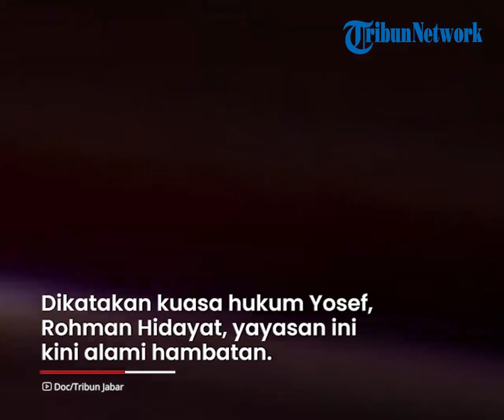Kuasa Hukum Yosef Sebut Yayasan Keluarga Tuti & Amalia Tak Ada Kaitan dengan Pembunuhan di Subang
TRIBUN-VIDEO.COM - Tiga hari lagi, kasus perampasan nyawa ibu dan anak di Desa Jalancagak, Subang, Jawa Barat memasuki bulan kedua penyelidikan.

Namun, hingga kini pihak kepolisian masih belum mengungkap siapa dalang di balik kasus pembunuhan sadis itu.

Pihak kepolisian juga masih mencari tahu apakah motif pembunuhan ibu dan anak itu ada hubungannya dengan yayasan yang juga dikelola keduanya.